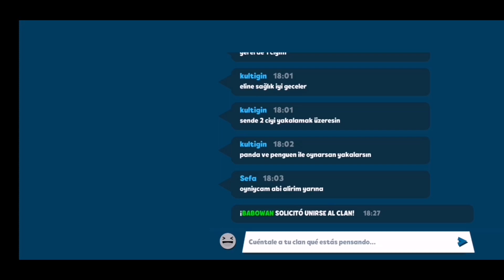ZOOBA finn Review ( nuevo clan) y mucho mas